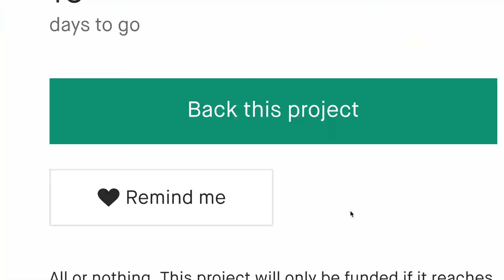Now on Kickstarter: Cushy - Elevate Your Situation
Coming soon: Cushy - Elevate Your SITuation
3X Your Comfort with Pocket Spring & Odor Eliminating Memory Foam Tech. The Anywhere Seat Cushion with Advanced Mattress Technology.